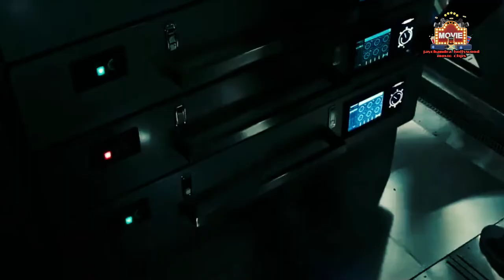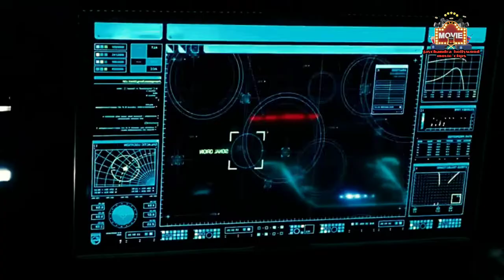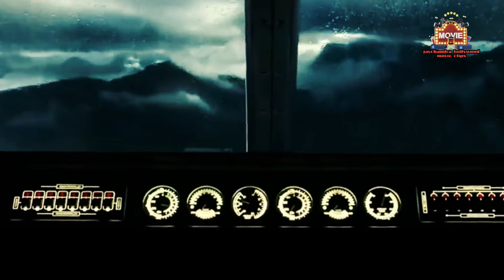Alien - Film franchise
Alien - Film franchisep
Alien: Covenant - 2017 film
covenant movie
prometheus
alien covenant full movie
alien movies
alien covenant full movie download
alien covenant movie download in hindi
alien covenant full movie in hindi
prometheus 2
alien covenant full movie download in hindi
prometheus movie
alien covenant filmyzilla
alien covenant online

Jaychandra hollywood movie clips
Movie jaychandra
Movies jaychandra
Jaychandra movies clips
alien covenant
alien movies
Alien - Film franchisep
covenant movie